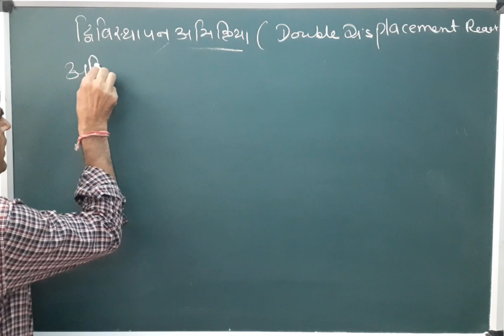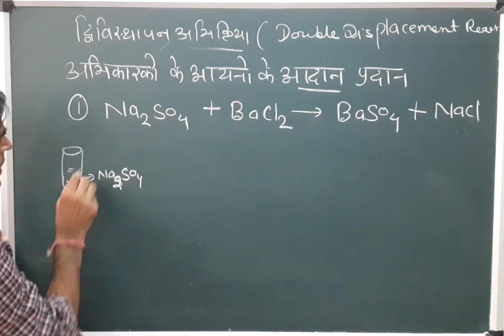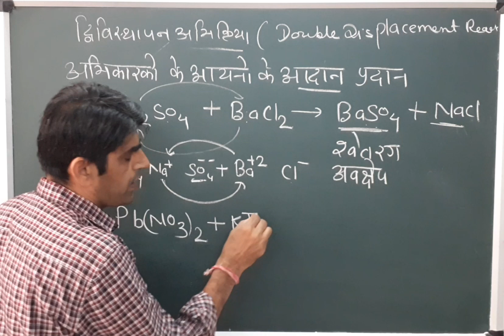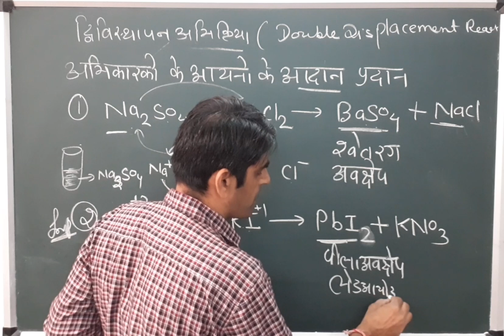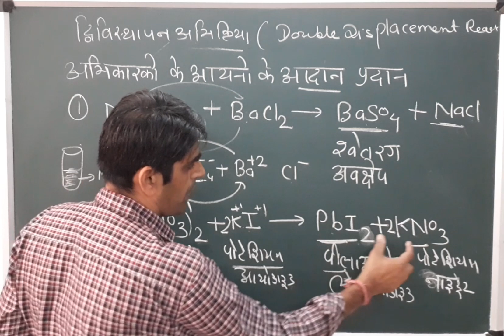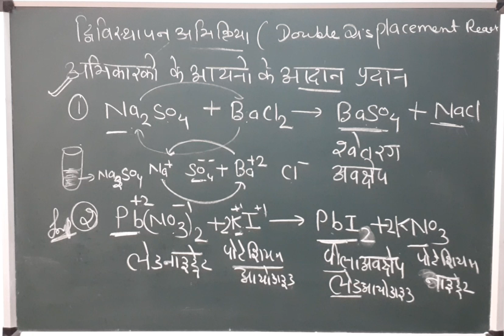Double displacement reaction I class10 chapter 1I part 7